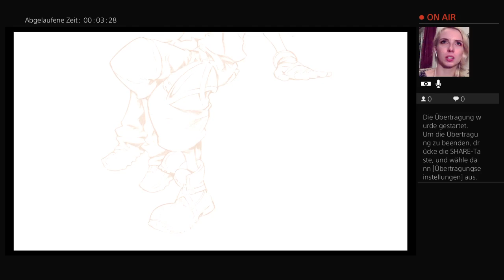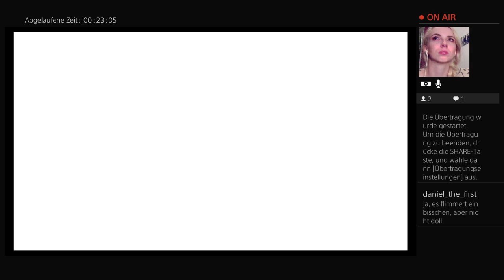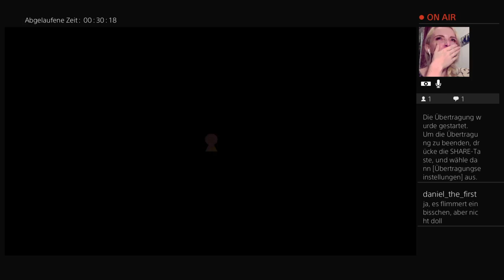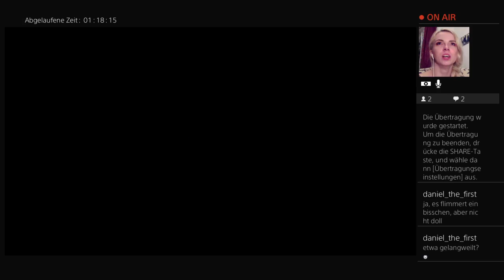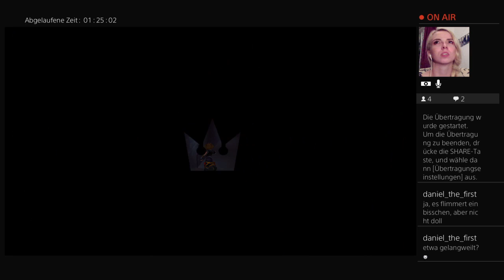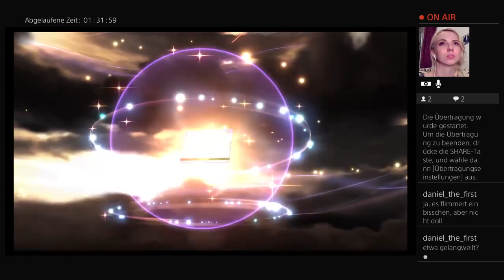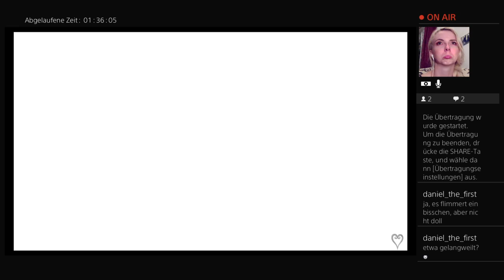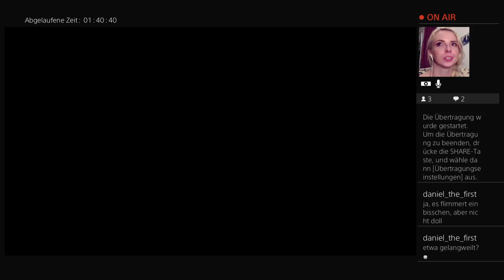🔴 Auf ein Wiedersehen.. | # 3 | Kingdom Hearts II Final Mix | LIVESTREAM [FACECAM]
Livestream Kingdom Hearts 2 Final Mix HD, Square Enix

Hallöchen, schön dass ihr euch hier meinen Livestream nochmal anseht. Wollt ihr mich mal live Kingdom Hearts zocken sehen?

Dann schaut Freitags immer zwischen 20 und 22 Uhr auf meinem Twitch Kanal vorbei!!